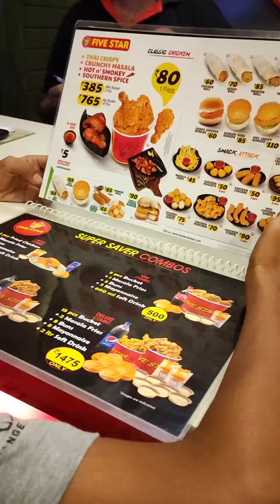🥳🌚 വരൂ നമുക്ക് കറങ്ങീട്ട് വരാ൦🥱 Night vlog❤sruthy